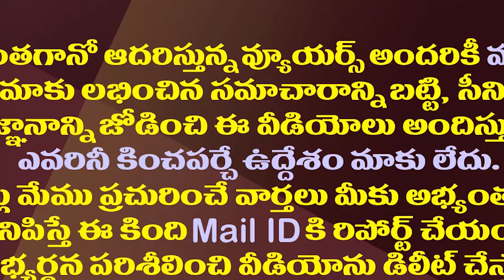జగన్ ఆ కీలక నిర్ణయం చంద్రబాబు తప్పురిపీట్ అవుతుందా?|Will YS Jagan Repeat Chandrababu's That Mistake?